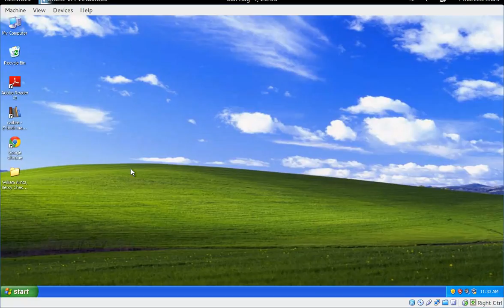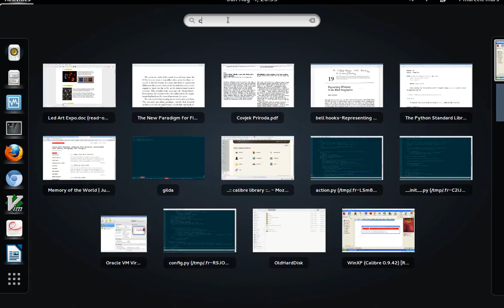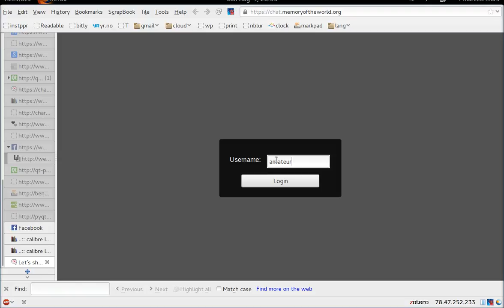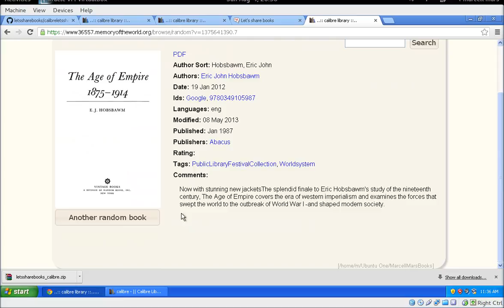[Let's share books] Calibre plugin. Quick demonstration.